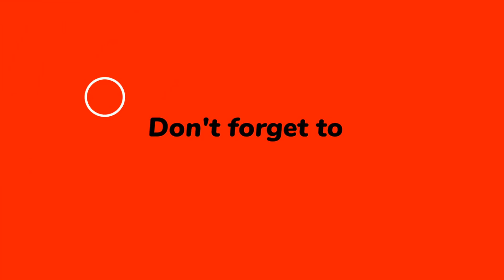ঢাবিতে নুরদের ওপর ছাত্রলীগের হামলা,ছাত্র অধিকার পরিষদের ১৫ জন নেতাকর্মী আহত।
Hello Dear,
 This video shown here best bangla news.
HERE IS AVAILABLE ALL KINDS OF HEALTH RELATED VIDEO SUCH AS

আবারও ঢাবিতে নুরদের ওপর ছাত্রলীগের হামলা,
ঢাবিতে নুরদের ওপর ছাত্রলীগের হামলা,
 ভিপি নুরের উপর ছাত্রলীগের নেতাকর্মীরা ঝাঁপিয়ে পড়েন,
ছাত্র অধিকার পরিষদের ১৫ জন নেতাকর্মী আহত,
 ছাত্রলীগের হামলায় ছাত্র অধিকার পরিষদের ১৫ জন নেতাকর্মী আহত,
চরম উত্তপ্ত রাজনীতির মাঠ,
গোপালগঞ্জে ছাত্রলীগের দুই পক্ষের মধ্যে সংঘর্ষ,
ছাত্রলীগের দুই পক্ষের মধ্যে সংঘর্ষ,
ছাত্রলীগের দুই পক্ষের মধ্যে সংঘর্ষ কার্যালয় ভাঙচুর,
ছাত্রলীগের দুই গ্রুপে মারামারি,